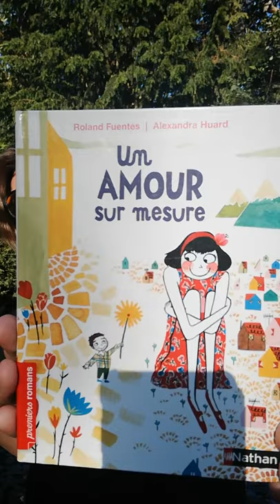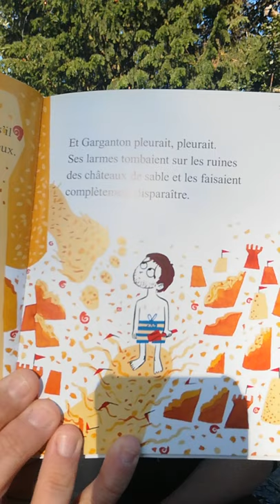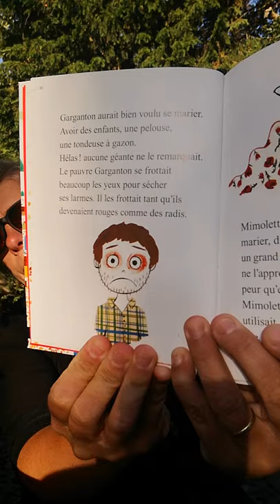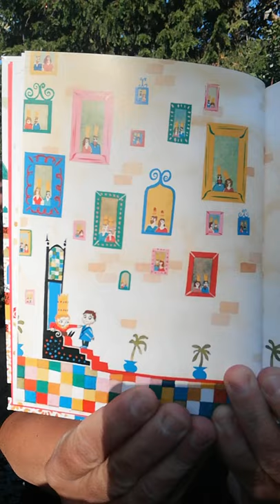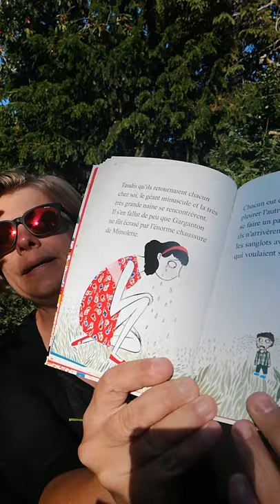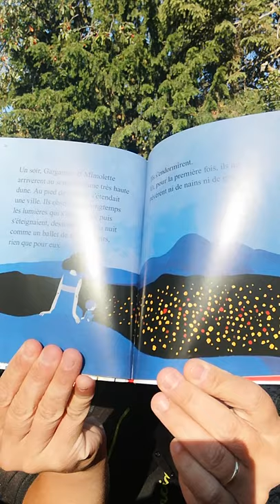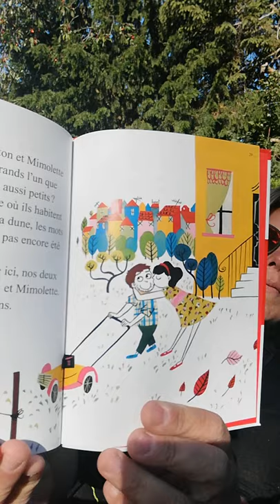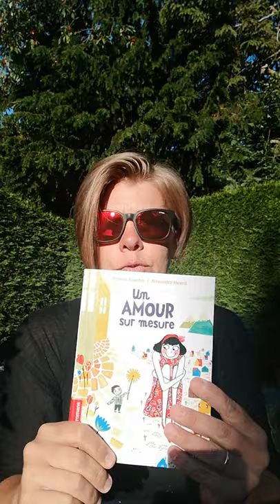Un amour sur mesure : lecture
Un livre paru aux éditions Nathan par Roland Fuentes et Alexandra Huard